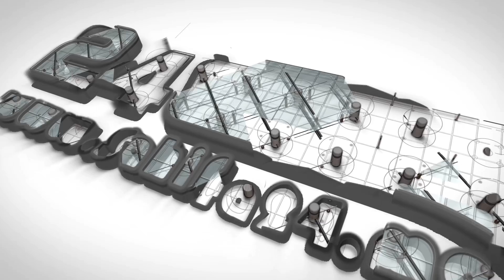التفاصيل الكاملة لمراسيم دفن الرئيس المصري السابق محمد مرسي وسط حراسة أمنية جد مشددة